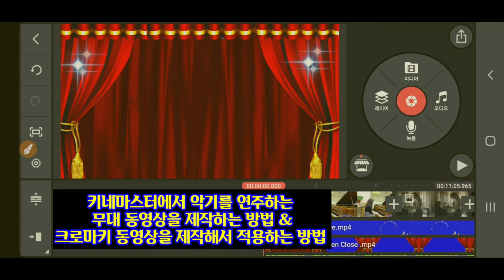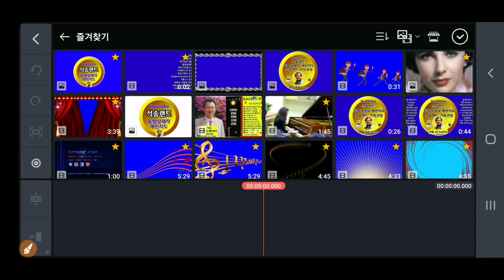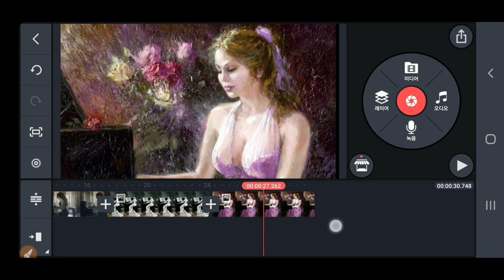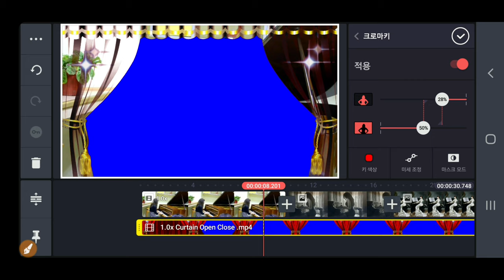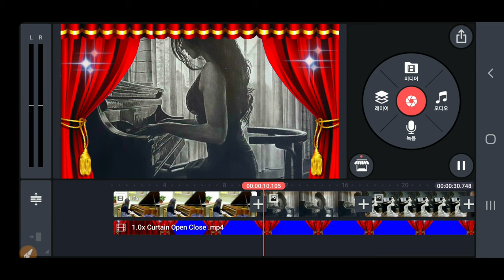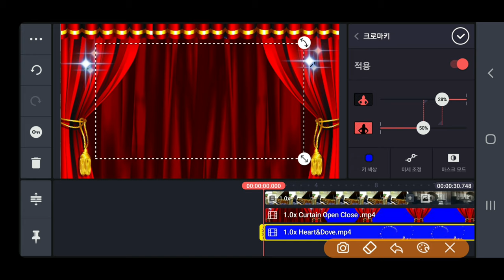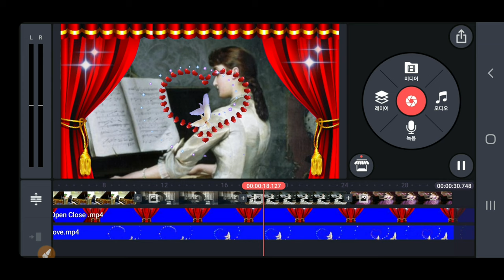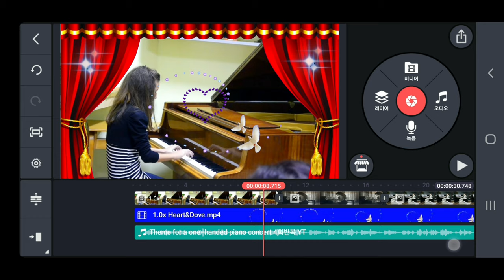KineMaster 359강 크로마키 동영상을 제작하는 방법 악기를 연주하는 무대 동영상을 제작하는 방법 Chromakey Stage Curtain Instrumental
키네마스터강좌 KineMaster 359강 크로마키 동영상을 제작하는 방법 악기를 연주하는 무대 동영상을 제작하는 방법 Chromakey Video    Stage Curtain Instrumental 키네마스터강좌 석송키네마스터 석송키네마스터강좌 크로마키강좌 석송크로마키 석송크로마키강좌 석송랜드 동영상제작 개인지도합니다

ㅡㅡㅡㅡㅡㅡ

ㅡㅡㅡㅡㅡㅡㅡㅡㅡㅡ
4시간에 동영상제작 기법 배우고 유튜브에 올리고 홍보방법까지 배웁니다.

4시간 개인지도 받으면 파워디렉터

ㅡㅡㅡㅡㅡㅡㅡㅡ